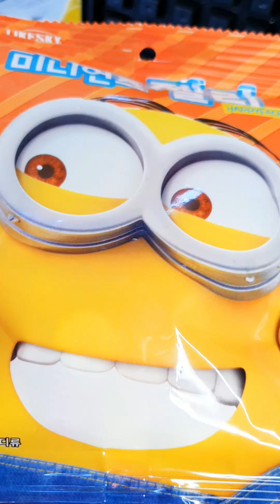와플기계에 미니언즈 젤리, 바나나케익 넣어보기 2가지 /상황극 주의/귀욤주의/슬픔주의/ Minions waffle - 모먹찌